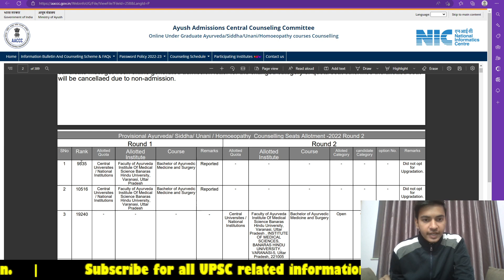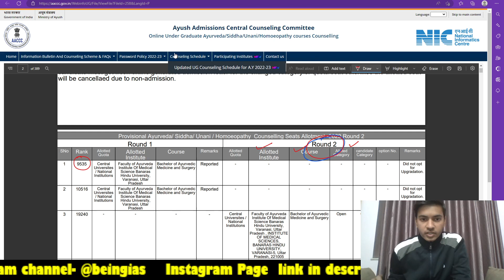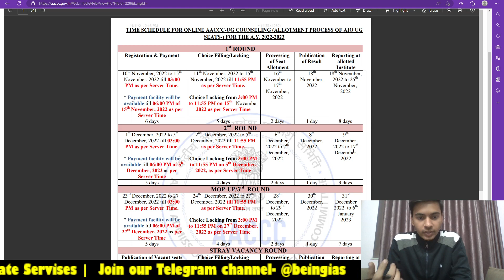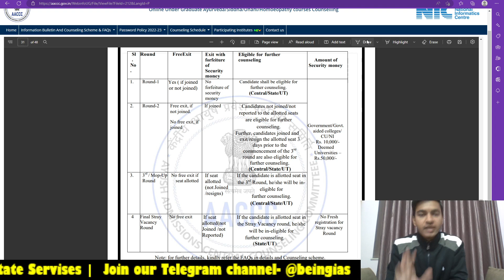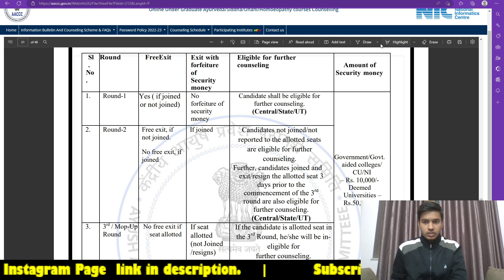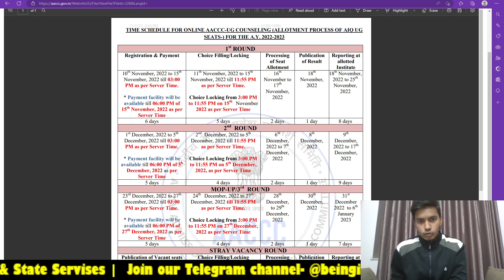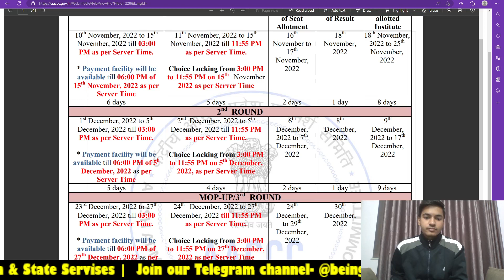AACCC Counselling 2022 | 2nd Round Result Declared🔥 | Detailed cutoff? | Report or not? | Free exit?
All Lists Available on our Mobile Application "NEET Master JEE" & Instagram

Hello everyone,

AACCC Counselling 2022 2nd round Cutoff

AACCC counselling 2022 2nd round result

AACCC counselling 2nd round detailed Cutoffs

AACCC Counselling 2022 2nd Round update

AACCC AYUSH Counselling 2022 2nd Round Seat matrix

AACCC AYUSH counselling 2022 Round 2 Cutoff?

New Colleges Added in AACCC AYUSH counselling 2022

AACCC Counselling 2022 latest update

AACCC counselling 2022 nee notice

AACCC Counselling 2022 2nd round Revised schedule

AACCC Counselling 2022 2nd round dates extended

AACCC counselling 2022 registration dates extended

AACCC Counselling 2022 choice filling dates extended

AACCC Counselling 2022 choice filling perfect Strategy

AACCC Counselling 2022 choice filling order

AACCC Counselling 2022 choice filling list

AACCC Counselling 2022 how to perform choice filling?

AACCC Counselling 2022 choice filling step by step

AACCC Counselling 2022 choice filling Preference order

AACCC Counselling 2022 College wise fees and bond condition lists

Related searches-

AACCC AYUSH Counselling 2022

AACCC AYUSH Counselling 2022 Update

AACCC AYUSH Counselling 2022 official schedule

AACCC AYUSH Counselling 2022 1st round registration

AYUSH Counseling 2022 date

AYUSH Counseling 2022 latest update

AYUSH Counseling 2022 latest news

BAMS Admission process 2022

BHMS admission process 2022

BUMS Admission process 2022

BAMS Admission process through NEET

How to get admission into BAMS through NEET?

AYUSH Counselling 2022 complete information

AACCC AYUSH Counselling 2022 complete details

AACCC AYUSH Counselling 2022 date schedule

State Quota AYUSH Counselling 2022 update

NEET BAMS Counselling 2022

Ayurveda admission 2022

Complete details about AYUSH Counselling 2022

State Quota AYUSH Counselling 2022

All india Quota AYUSH Counselling 2022